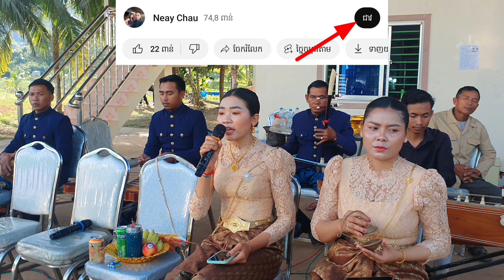Khmer traditional music ជាយកន្សែង ភ្លេងការបងម៉ូវកំពុងល្បី